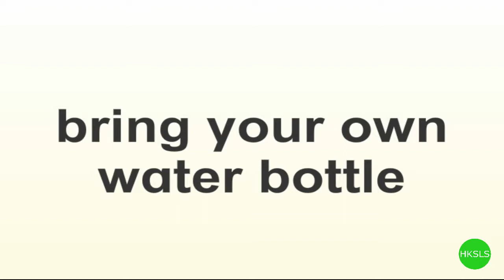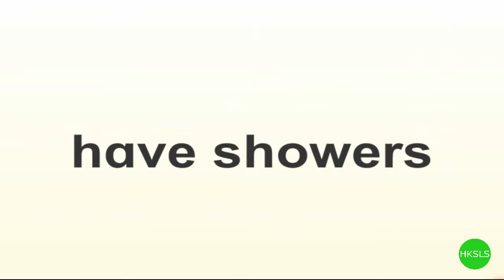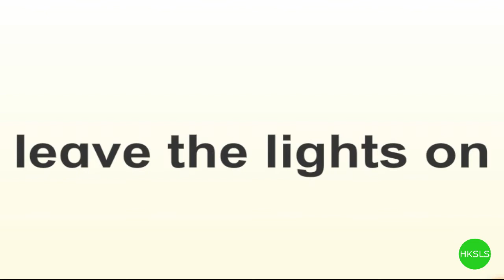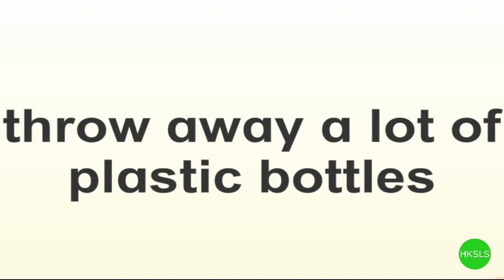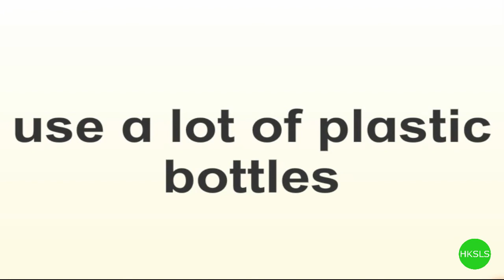Primary 6 English : L.E. 6B (2nd Ed.) P.25 Chapter 3 Keywords